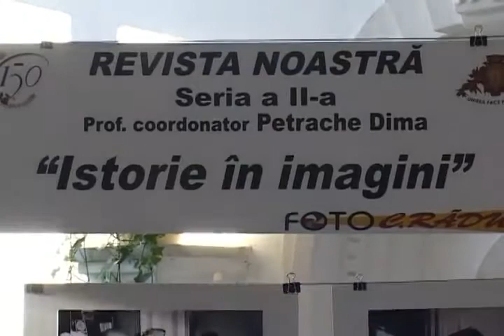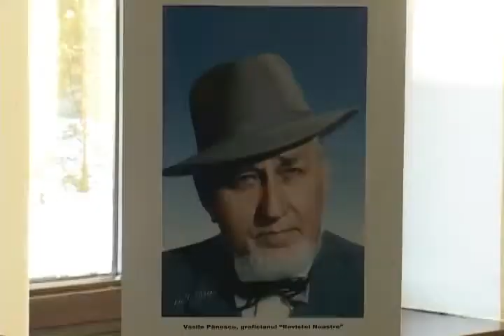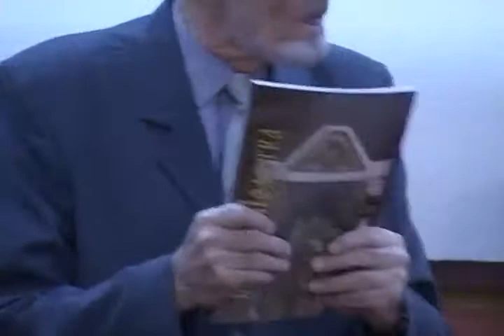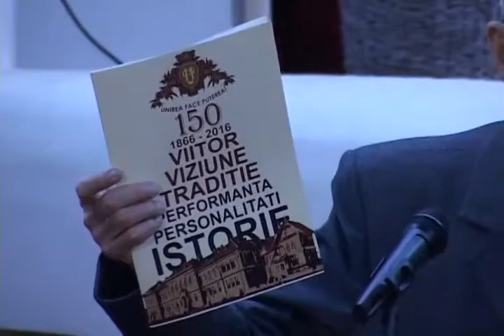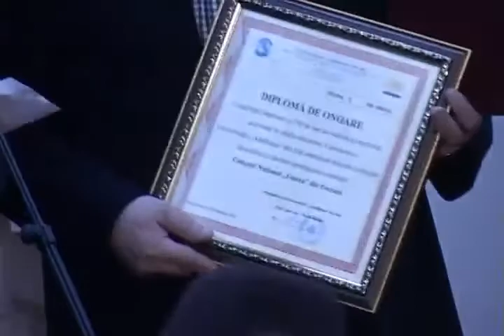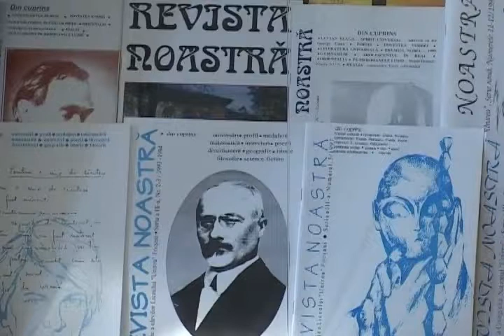CNU 150 - Lansare „Revista Noastră” (22.01.2016)